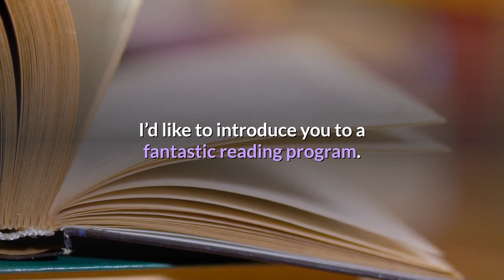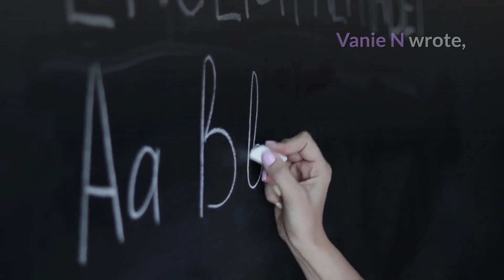Teach your child to read using this phonics program